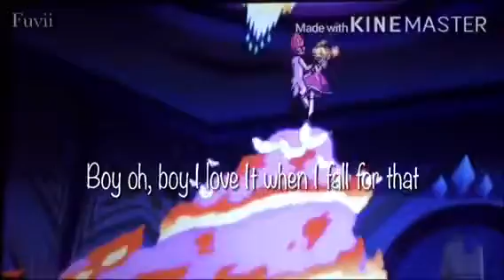Starco Vs Tomstar {SVTFOE AMV}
We all know about the new sneak peek or whatever you wanna call it, so now people are shipping tomstar a lot, so how about we have a vote in the comments! (DONT START FIGHTS LOL)